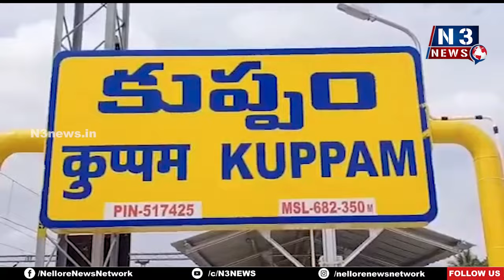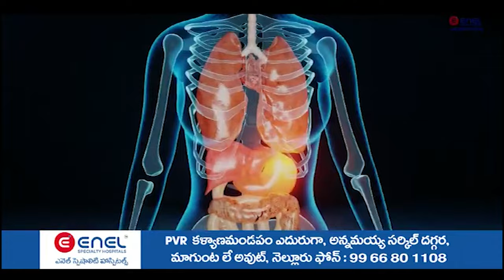కుప్పంలో క్రికెట్ ఆడిన క‌లెక్ట‌ర్‌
- కేంద్రీయ విద్యాల‌యం ఏర్పాటుకు స్థ‌లాన్ని ప‌రిశీలించిన చిత్తూరు క‌లెక్ట‌ర్‌, ఎమ్మెల్సీ కంచ‌ర్ల